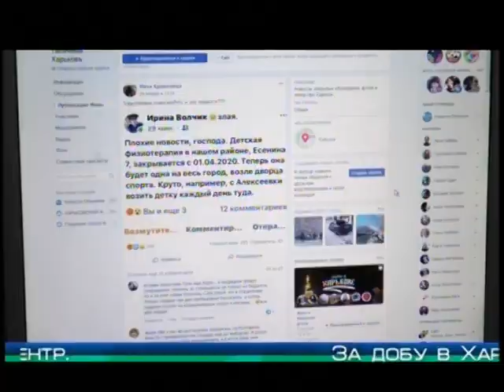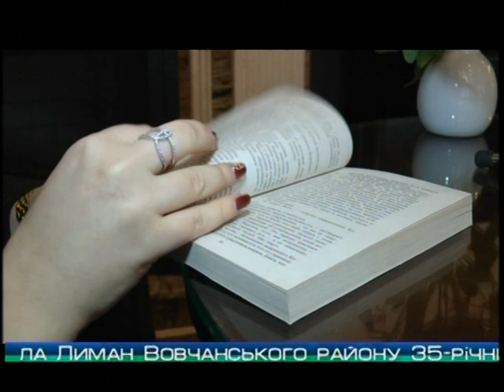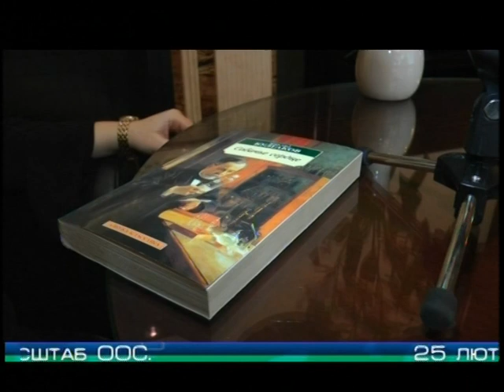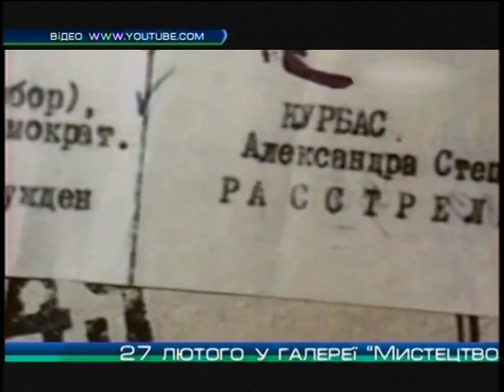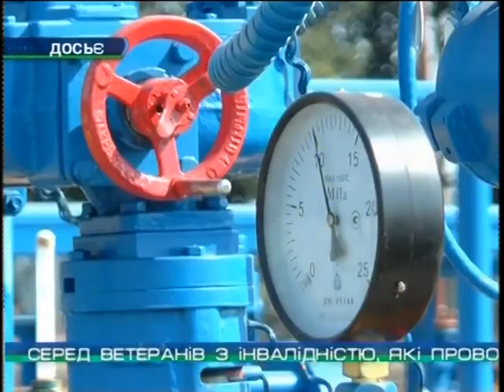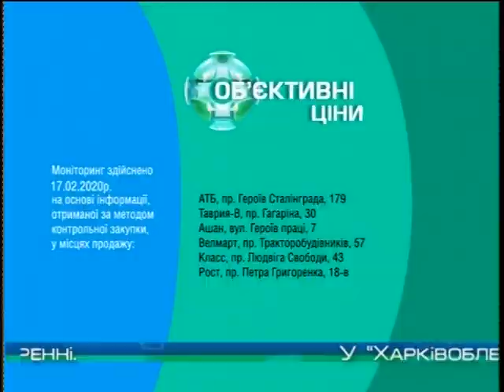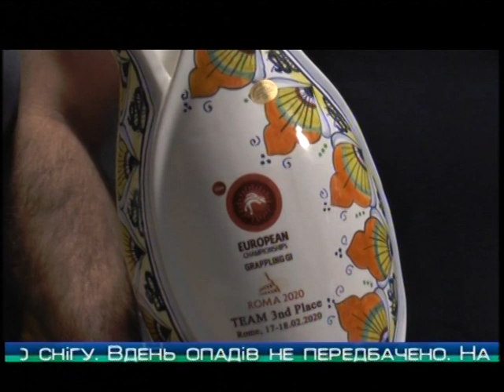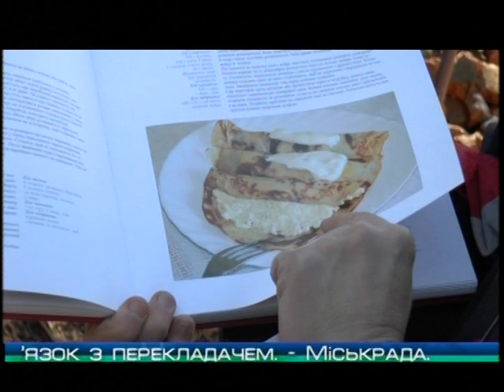“Объектив-новости” 25 февраля 2020